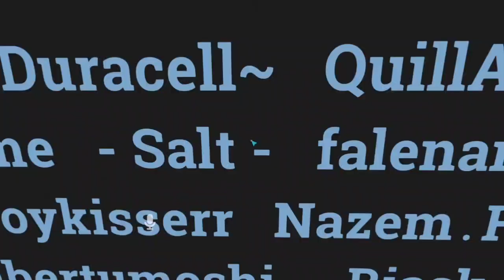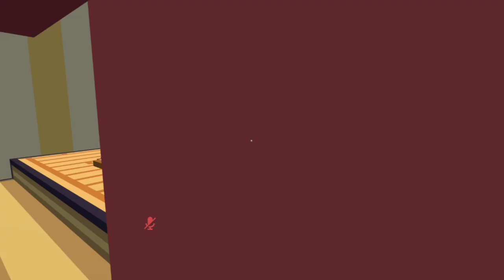Luigi In VRchat